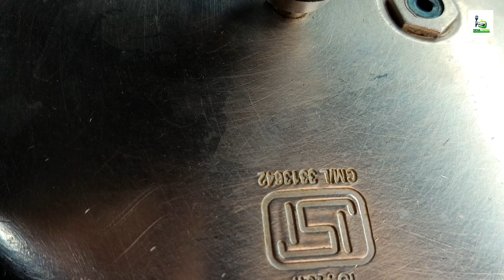Delicious Biriyani new recipe ✨ for non veg lovers ❤️